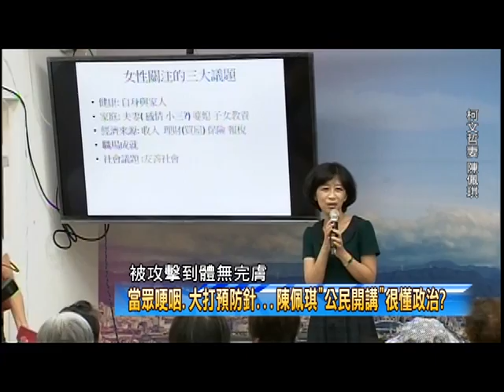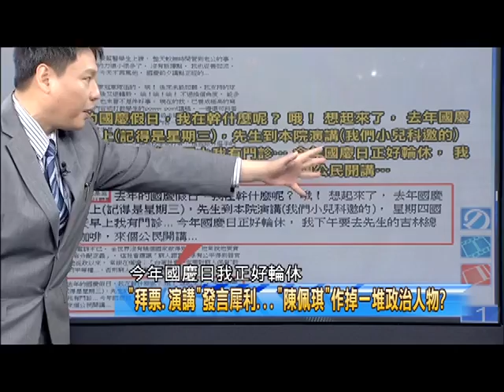新聞龍捲風10/10精華 政治素人變明星 代夫出征「陳佩琪」強勢出擊？